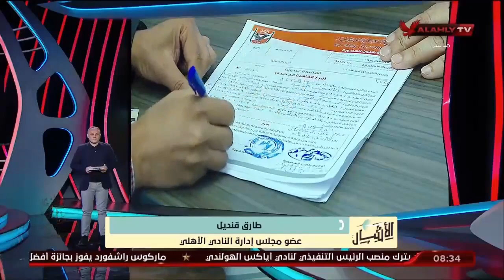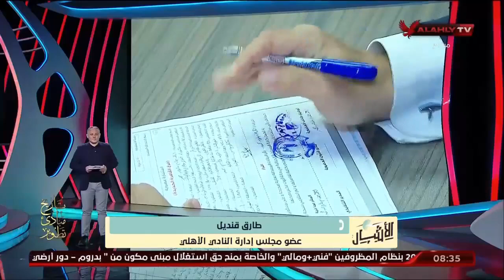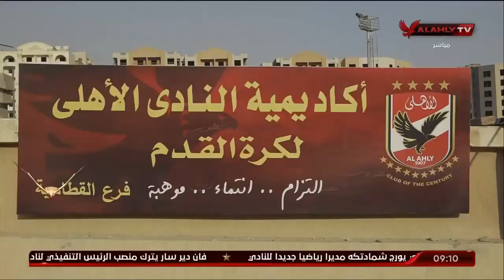الحلقة الكاملة | الأشبال مع أسامة حسني | 30-5-2023